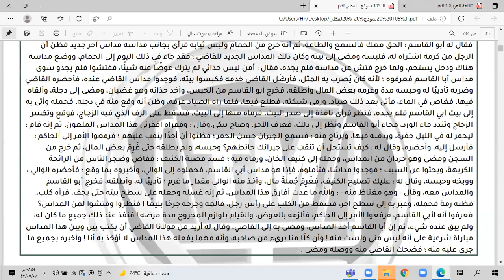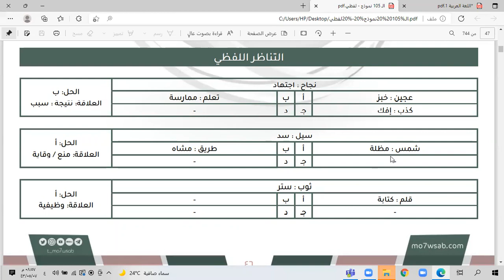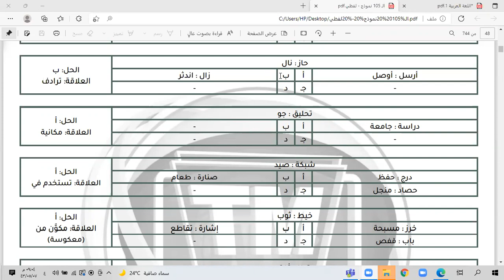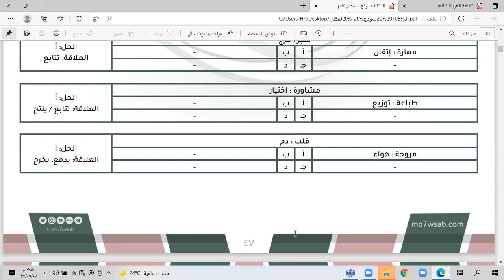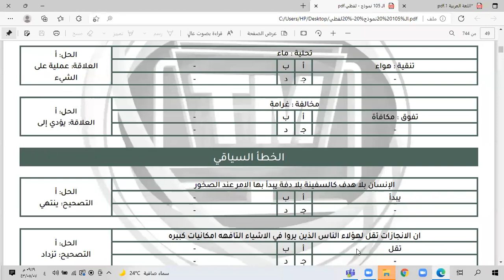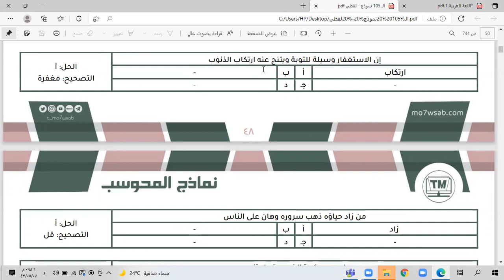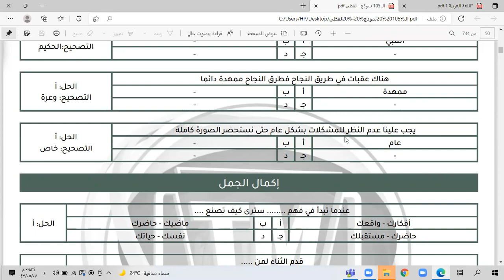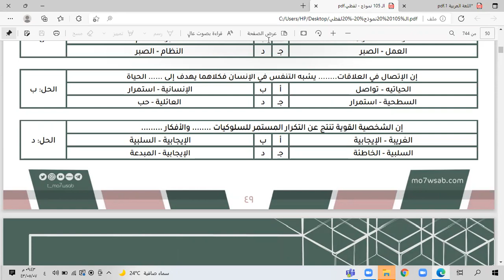قدرات الفهيم محوسب 7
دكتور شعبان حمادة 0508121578